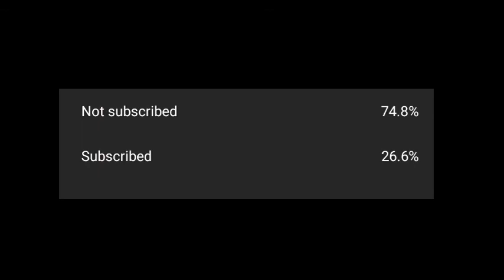Samudhaya Sevai | kayalpatnam H.A Ahmed Abdul kader Alim | tamilislamicbayan | Bayan Bengal tamil